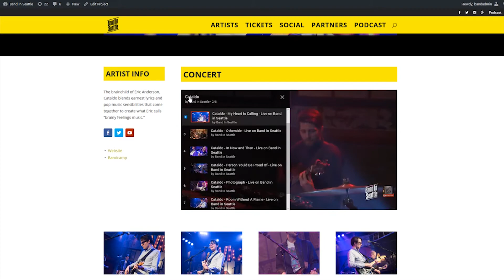Cataldo - Band in Seattle - Full Episode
Cataldo are featured on this episode of Band In Seattle. Get to know the stories behind the music on Band In Seattle. Watch new episodes of Band In Seattle Saturday nights at 11:00PM on CW11.